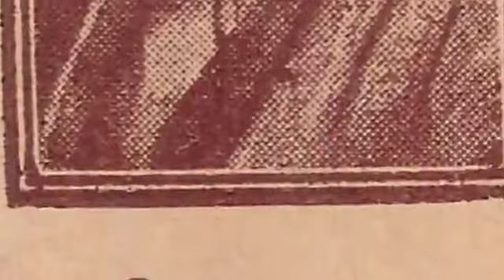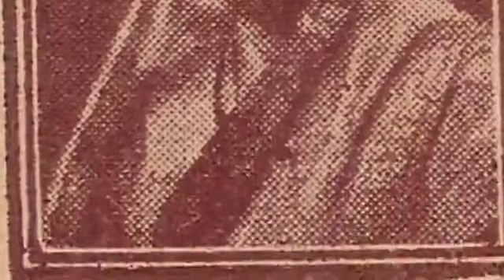Laxmibai Jadhav | Maand | Dadra | मत मारो हाँ रे नजरिया रे | mat maaro haaN re najariyaa re | 1930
P 13533 Mand dadra – Mat maro najariya
5b Bhimpalas – Man har lino banke sanvariya